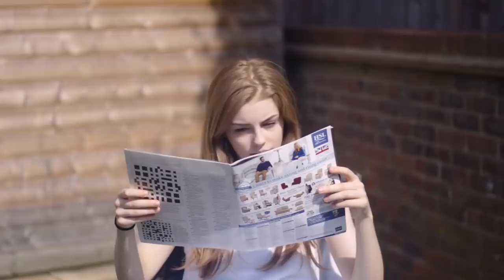Stacey’s Mum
Stacy's Mum! This is different to what I normally do so I hope you like it! And let me know if you'd like to see more!! :)

Second Instagram Account ►@gethingething
Follow Me on Musical.ly ► @ameliagething